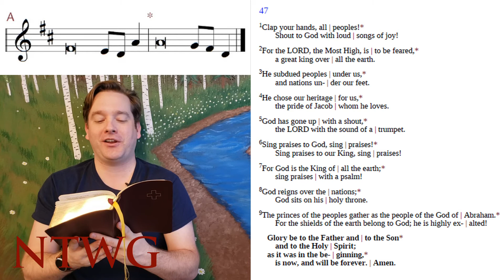Chant at Home: Psalm 47, Tone A (Lutheran Service Book)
"Pointing" Psalm 47for the 7th Thursday of the Season of Easter, from the Lutheran Service Book, Psalm Tone A.

What do you want to learn about chant or sacred song? Let us know, and we might make a video!